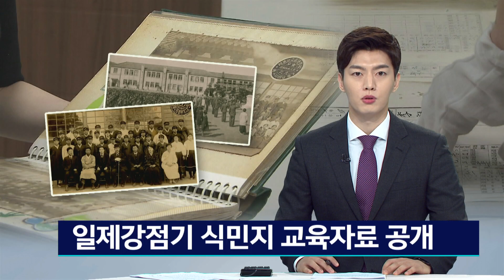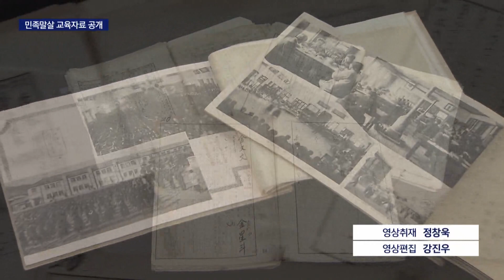일제강점기 기록물, 독립운동가 학적부까지 공개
[앵커]
광복절을 앞두고 일제강점기 초등학교와 관련된 기록물이 공개돼 눈길을 끌고 있습니다.

당시 시대상을 보여주는 모습부터 독립운동가들의 학적부까지 처음으로 공개했습니다.

[기자]
1917년 옛 마산 진동공립보통학교 졸업사진입니다.

지금의 진동초등학교입니다.

제복에 칼을 든 교사들이 눈에 띕니다.

10년 뒤 1927년,

3.1 운동 이후 무력에서 문화통치로 바뀌면서 칼을 든 교사의 모습은 보이진 않습니다.

대신 양복 차림과 기모노를 입은 교사들이 보입니다.

다시 10년이 더 흘러 인근의 마산공립보통학교 아침조례 풍경입니다.

일본과 조선은 한 몸이라는 '내선일체', 일본 천황 중심 체계를 뜻하는 '국체명징'이란 현수막이 걸렸습니다.

일제의 수탈과 민족말살이 교육현장에서 극에 달했음을 알 수 있습니다.

창원교육지원청 역사 발굴 TF 팀이 일제강점기 학교 기록물들을 찾아낸 자료입니다.

{백수령/창원교육지원청 기록연구사/"6월부터 창원지역 독립운동 TF팀을 구성해서 학교에 있는 생활기록부와 다른 시청각 기록물을 수집하게 되었습니다."}

이 과정에서 4 명의 독립운동가들의 학적부도 발견했습니다.

마산지역에서 독립운동을 하다 옥고를 치른 김우문 선생은 3학년 때 심성이 저항적이라고 기록돼 있습니다.

물론 일본교사가 평가한 내용입니다.

{김영이/창원교육지원청 행정지원과장/"독립운동가의 자료들을 찾기 위해 계속 노력하고 있습니다. 독립운동가의 정신을 다시 한번 되새기는 기회가 되고 교육적으로도 잘 활용할 수 있도록 할 예정입니다."}

일제강점기의 암울했던 학창시절이 고스란히 담긴 기록물 10점은 '창원교육역사의 전당' 홈페이지를 통해 모두가 열람할 수 있습니다.